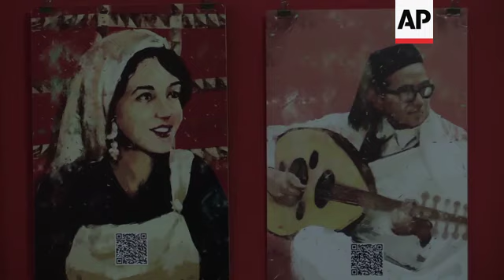Libyans reject Tripoli sea deal with Turkey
(24 Dec 2019) LEAD IN:
Libyans in the eastern city of Benghazi are fearful of a recent deal on sea rights between Turkey and the Tripoli-based government.
Benghazi residents are worried the deal would allow foreign intervention in the North African country.

STORY-LINE:
From shoppers at a street market to intellectuals at a cultural centre, many Libyans living in the eastern city of Benghazi are unhappy with the recent sea rights deal between Turkey and the Tripoli-based government.
The maritime deal would give Turkey access to an economic zone across the Mediterranean.
But residents of Benghazi, including Mansour Mohamed, are worried that the deal could usher in "foreign interference" in their country.
"We want to be free on our land," Mohamed says.
Several shoppers in a busy Benghazi market are echoing the same sentiment.
"May God forbid any Turkish or foreigner from coming here, as these are our homes," says Abdullah Abdelhadi.
Beyond the crowded market, intellectuals in the city are also critical of the deal, saying it may jeopardise the country's sovereignty.
"I think that the agreement has a negative impact on Libya in the economic sense, in terms of security and in terms of Libyan sovereignty as the agreement allows Turkey to use the maritime domain and airspace in Libya, allowing the possibility of Turkish forces entering Libya," says Rehab Shenneib.
Turkish President Recep Tayyeb Erdogan has said the maritime agreement gives his country the right to send troops to Libya to fend off forces opposing the Libyan-government based in Tripoli, which doesn't control the whole country.
Since 2015, Libya has been divided between two competing governments, in the east based in Benghazi and in the west in Tripoli.
The sea deals have sparked outrage in the Libyan parliament, which is based in the east and is aligned with the self-styled Libyan National Army, led by Gen. Khalifa Hifter.
Lawmakers there denounced the agreements as a "flagrant breach" of Libya's security and sovereignty.
The lawmakers in the east are saying the agreements grant the Turkish government the right to use Libyan airspace and waters as well as build military bases on Libyan soil.
And even beyond the Libyan borders, the deal has been a source of concern for several countries in the Mediterranean region.
Objections have come from Greece, Cyprus and Egypt, which lie between Turkey and Libya geographically.
Egypt has told the U.N. Security Council it rejects the two agreements between Turkey and Libya's U.N.-supported government.